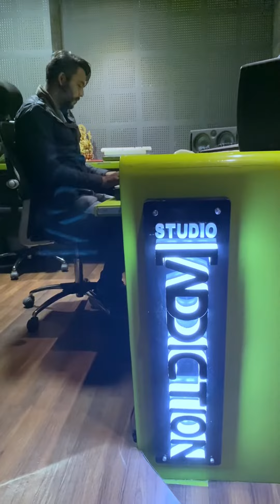Shauq | Qala | Amit Trivedi, Varun Grover, Shahid Malya | Cover by- Abhishek & Vijay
Hey Guys!
Here is our new cover of the popular Hindi song from the Movi Qala- Shauq.

Cover Credits:
Singer - Abhishek Bharthre
Keys & Audio Production - Vijay Gour

Bikharney ka mujhko, Shauq hai bada…
Sameitega mujhko, tu bata zara?

Conveying a story of heartbreak and love within the song, “Shauq” is composed by Amit Trivedi and written by Varun Grover. Sung by Swanand Kirkire, Shahid Mallya and Sireesha Bhagavatula; both the video and the audio of this track promise to take you to a wonderful land of old-school classics.

Original Credits-
Composed By: Amit Trivedi
Lyrics: Varun Grover
Singers: Swanand Kirkire, Shahid Mallya, Sireesha Bhagavatula

Crew
Produced By: Sunny Subramanian & Amit Trivedi
Sound Engineer (At Studios): Urmila Sutar
Recording Engineers (YRF Studios): Vijay Dayal, Chinmay Mistry
Mixed & Mastered By: Shadab Rayeen
New Edge Assistant Engineers: Pukhraj & Anup
Manager(At Studios): Shruti Shah